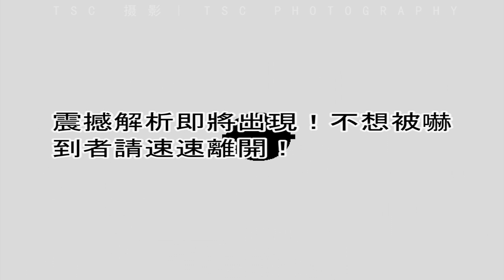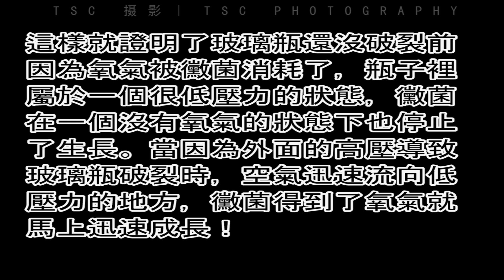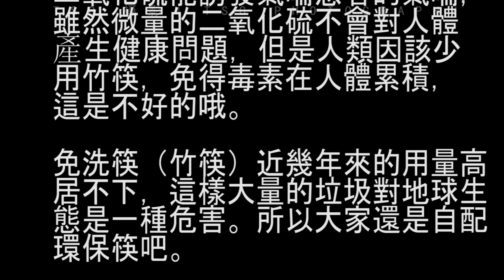把竹筷泡在烧水中，后悔知道真相。【TSC 攝影】【缩时摄影】【029】Chopstick Timelapse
＃029【TSC攝影】把竹筷泡在烧水中，后悔知道真相。Chopstick Time lapse

第一
1. 为何玻璃瓶会破裂?

推测原因是：
因为霉菌的生长吸收了瓶里的氧气，导致玻璃瓶里的气压偏低。外面的气压大于里面，这才导致瓶子破裂。破裂前75分钟和刚破裂的时候, 这之间霉菌没有大幅度的生长.但是！刚破裂的时候和破裂后的75分钟霉菌快速生长.是的,比起刚破裂时，霉菌的浓密度变高了。这样就证明了玻璃瓶还没破裂前因为氧气被霉菌消耗了，瓶子里属于一个很低压力的状态，霉菌在一个没有氧气的状态下也停止了生长。当因为外面的高压导致玻璃瓶破裂时，空气迅速流向低压力的地方，霉菌得到了氧气就马上迅速成长！玻璃瓶破裂前霉菌已经停止生长，玻璃瓶破裂后霉菌快速生长。

第二
2.为何水会变黄色?

这是因为竹筷在高温下会释放出二氧化硫，二氧化硫导致了水变黄。这些竹筷是经过了双氧水或二氧化硫的浸泡，来达到变白，防腐，防蛀，防虫，的效果。二氧化硫能诱发气喘患者的气喘，虽然微量的二氧化硫不会对人体产生健康问题，但是人类因该少用竹筷，免得毒素在人体累积，这是不好的哦。免洗筷（竹筷）近几年来的用量高居不下，这样大量的垃圾对地球生态是一种危害。所以大家还是自配环保筷吧。

爱自己~ 爱地球~

想看更对影片就留意我的 FB page 吧。（订阅是免费的）。
＃029【TSC攝影】 竹筷縮時攝影，竹筷有毒？ Chopstick Time lapse

全过程的难度：

第一：倒入烧水要小心
第二：无
第三：无。

欢迎大家给意见让我知道还要改进什么。

谢谢大家观赏和花时间读完影片说明，还请大家可以订阅小弟的频道，给个like和分享（share）给其他人。你们的支持会是小弟制作影片的动力。谢谢。

谢谢大家。

其他影片链接：
#018【TSC 攝影】4分鐘看完64天后的【麥當勞】【漢堡】【縮時攝影】，看到最后被吓到了！
#020【TSC 攝影】2分鐘看完【蟑螂】不吃不喝能活多久？【縮時攝影】不看还好，一看下了一跳！
#021【TSC 攝影】3分鐘看完【白螞蟻】為何能吃木材？【螞蟻】為何不愛吃甜食？【縮時攝影】
#023【TSC 攝影】5分鐘看完【3D打印機】開箱，組裝，打印和實驗。打印的鑰匙和錢幣能用嗎【縮時攝影】